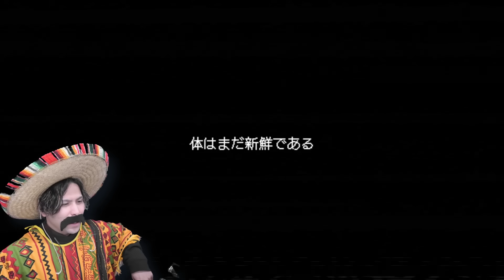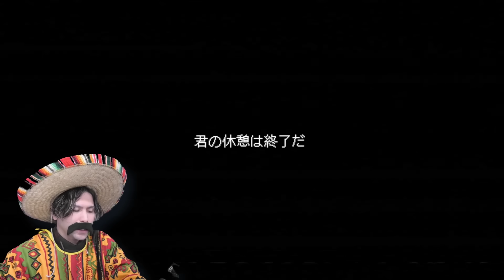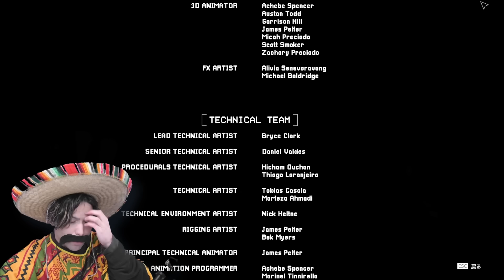ポピープレイタイムチャプター3を実況プレイしてみた！後編【Poppy Playtime: Chapter 3｜ポピープレイタイム】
ポピプレチャプター3後半やっていくぜ！！
ついに真相が明らかに…！？

Poppy Playtime/ポピープレイタイム

投稿してね♪